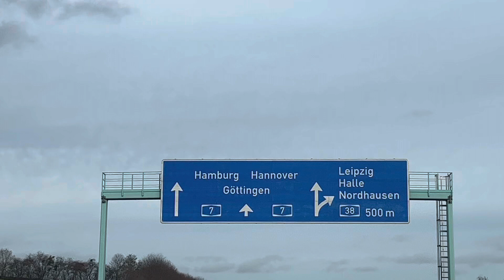Hamburg | New Years 2022/23